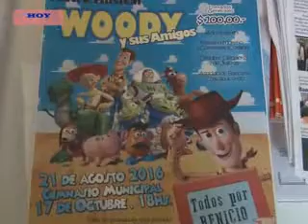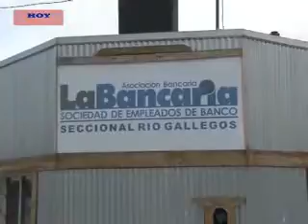GRISELDA FÁBREGAS- EL DOMINGO FESTEJO DEL DÍA DEL NIÑO Y ACTIVIDADES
EL GREMIO DE LOS TRABAJADORES BANCARIOS PRESENTARÁ ÉSTE FIN DE SEMANA LA OBRA DE “WOODY Y SUS AMIGOS” EN INSTALACIONES DEL GIMNASIO 17 DE OCTUBRE.
GRISELDA FÁBREGAS INFORMÓ QUE LA ENTRADA TIENE UN COSTO DE 100 PESOS, MONTOS DESTINADOS A BENICIO ABALLAY Y SU PRÓXIMO TRATAMIENTO EN LOS ESTADOS UNIDOS.
SE REFIRIÓ TAMBIÉN AL TRABAJO DE REMODELACIÓN EN LA SEDE SINDICAL.